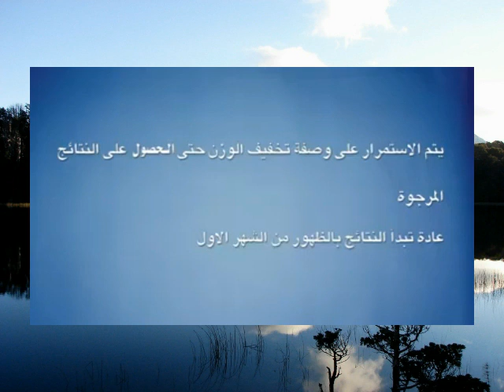حرق الدهون وتخفيف الوزن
اقوى وصفة لحرق الدهون وتخفيف الوزن رهييييبة جدا شارك خلي غيرك يستفيد